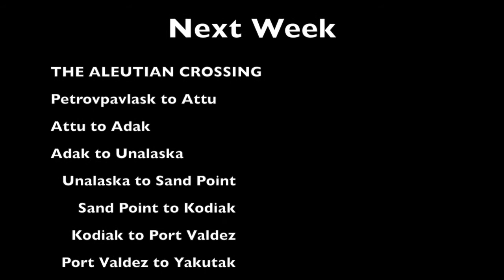ATW - Week 9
ATW - Week 9, Around the World on FSX-SE with Aerosoft DHC-6 Twin Otter, From Hilippines to Taiwan, Okinawa Islands, Japan, Kamtchatka

Some issues with graphic card from temporary desktop, may need to disable some of the lighting